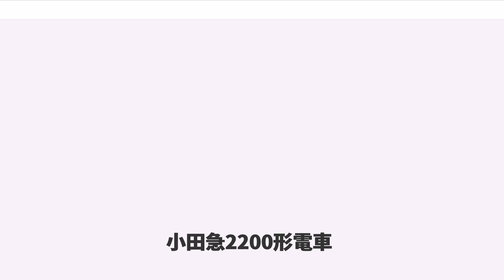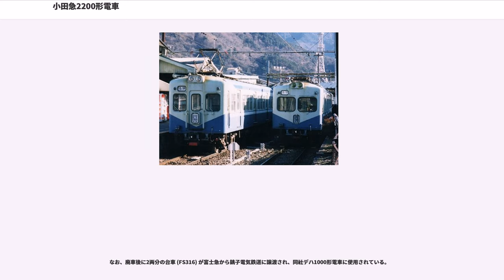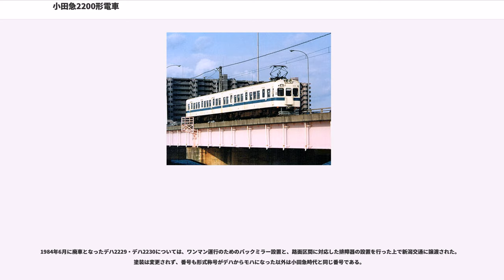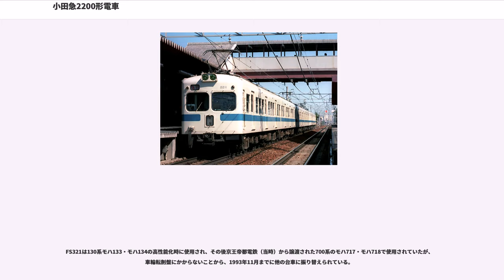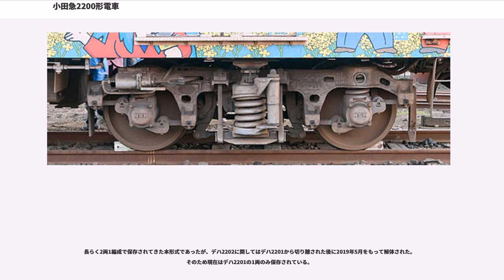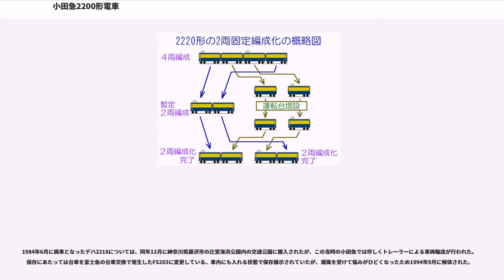小田急2200形電車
小田急2200形電車（おだきゅう2200がたでんしゃ）は、小田急電鉄（小田急）がかつて保有していた通勤車両である。小田急の一般営業車両としては初めてカルダン駆動方式を採用した電車で、いわゆる「高性能電車」の第一世代とされ、本形式で採用された技術は、その後の小田急の車両における基礎的なものと位置づけられている。

本項では以下、ほぼ同様の車体で駆動方式が一部変更され、当初4両固定編成で導入された小田急2220形電車についても記述し、2200形・2220形の2形式をまとめた呼称としては「本形式群」、2300形・2320形も含めた4形式をまとめた呼称としては「ABFM車」を用いる。また、2400形は「HE車」、2600形は「NHE車」と表記する。

1950年以降、日本国有鉄道（国鉄）をはじめとする各鉄道事業者では車体および台車の軽量化と、駆動方式の変更と主電動機（モーター）の小型化を軸とする高性能車の開発を進めていた。小田急においても例外ではなく、1951年2月には直角カルダン駆動方式・試験台車を装備した東芝の試験車両1048号車を使用して走行試験を行ったほか、1953年2月には日本鉄道技術協会 (JREA) の高速運転に関する研究に協力する形で、試験台車を装備した国鉄モハ40030・モハ40044を使用して走行試験が行われた（台車供出車としてモハ70043も使用）。また、1953年には試験的に車体と台車の軽量化を採用した2100形が登場していた。

これらの試験結果や運用実績を踏まえて、小田急では初となる軽量高性能車として1954年7月に導入されたのが2200形である。2200形は前面非貫通型で2両固定編成であったが、1958年の増備車両では前面貫通型の4両固定編成となり、形式も2220形に変更された。さらに、1959年には前面貫通型の2両固定編成が2200形として増備された。

その後、HE車の増備が進むにつれて、本形式群はHE車の増結車両として使用されることになり、2220形は2両固定編成に改造された。2300形・2320形が通勤車に格下げされた後は、2両固定編成の高性能車として4形式とも共通運用が行われるようになり、搭載制御器にちなみABFM車（またはFM車）と呼称された。

1982年8月から淘汰が開始され、1984年に本形式群はすべて廃車となった。廃車後は富士急行へ8両・新潟交通へ2両が譲渡されたが、いずれも既に廃車となっている。そのほか、8両分の台車が伊予鉄道に売却された。

本節では、登場当時の車両仕様について記述する。

2200形は17.5m車による2両固定編成で、形式は全車両デハ2200形である。すべて先頭車で、車両番号はデハ2201からデハ2218までの連番となっている。

2220形は同じく17.5m車による4両固定編成である。形式は全車両デハ2220形で、車両番号は以下の通りとなる。

先頭車・中間車とも車体長17,000mm・全長17,500mmで、車体幅は2,700mmである。正面はデハ2217・デハ2218を除く2200形が非貫通型の2枚窓で、そこはかとなく動物的な印象があり、「ネコ」という愛称で呼ばれていた。1956年までの製造車（デハ2212まで）は窓枠がチーク製となっているなど、車体の一部に木製部品が使用されている半鋼製車体であったが、1957年以降の増備車両ではアルミサッシの窓枠が採用され、木製部品は全く使用されていない全金属製車体となった。

2220形では検車区から車内清掃時の移動のため貫通扉設置の要望があったことから、貫通型3枚窓となり、デハ2217・デハ2218も貫通型で製造された。貫通扉の隙間風対策として、それまでの車両では単に走行中に開かないためのラッチが設置されていたのみであったが、2220形では当時の冷蔵庫で採用されていた、大型ハンドルで押し付けて密着させる方式が採用された。2220形・デハ2217・デハ2218では貫通扉下部に方向幕が設置された。

客用扉は各車両とも3か所で、1,100mm幅の片開き扉である。側窓は1,000mm幅の2段上昇窓が客用扉間に3つ・客用扉と連結面の間には2つ、乗務員扉と客用扉の間には1つ配置された。各客用扉に隣接する窓のうち1つは戸袋窓となっている。トイレの窓は曇りガラスとされたほか、男子用トイレ部分の窓幅に限っては500mm幅となっている。屋根上の通風器は、デハ...